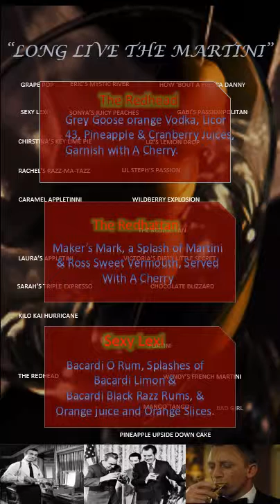Red Head Piano Bar Legends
motion graphic presentation for the red Head Piano Bar in Chicago, Il.